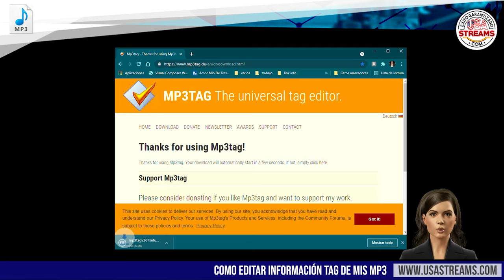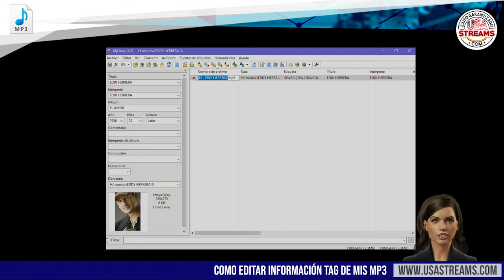Cómo editar los metadatos (tags) en archivos MP3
Los metadatos de algunos tipos de archivos de audio nos pueden proporcionar información importante sobre los mismos. En los archivos de audio o música es sin duda un dato muy importante, ya que nos muestra los títulos e interpretes de las canciones de una manera más eficiente y sencilla.

Estos datos son importantes a la hora de que el reproductor en la web nos enseñe el nombre del artista, canción y caratula.

A continuación, te enseñaremos paso a paso como cambiar o editar los metadatos de tus archivos MP3.